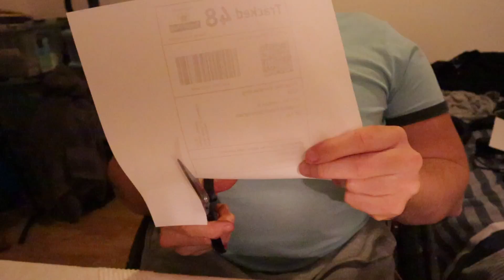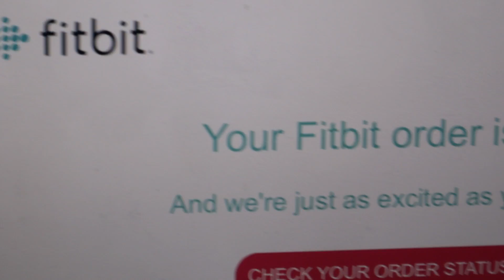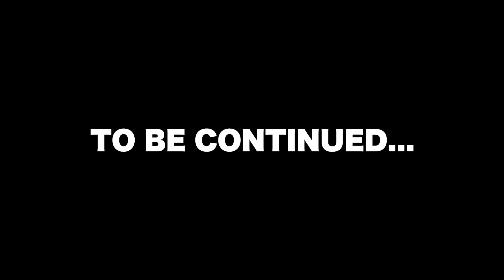My FitBit Charge 3 BURNED ME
I was a big fan of the FitBit Charge 3, but it started to stop charging and when I did try and charge it, it became so hot it actually burned me when I put it on.